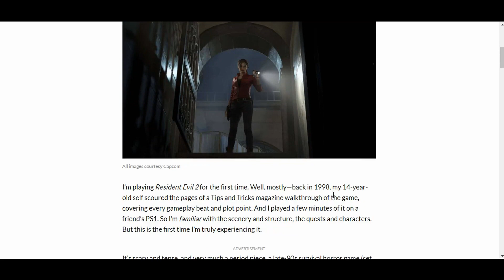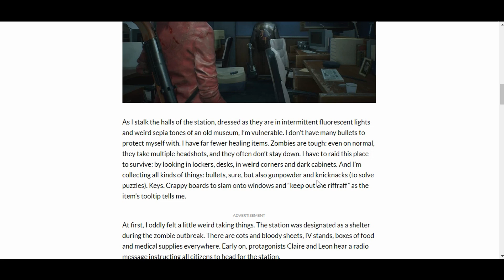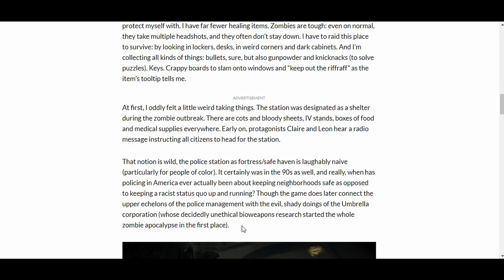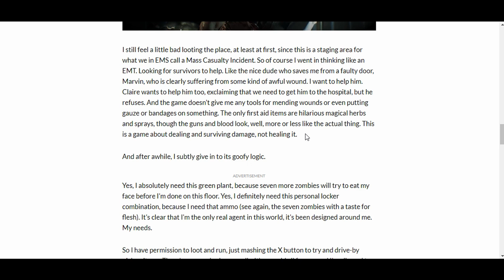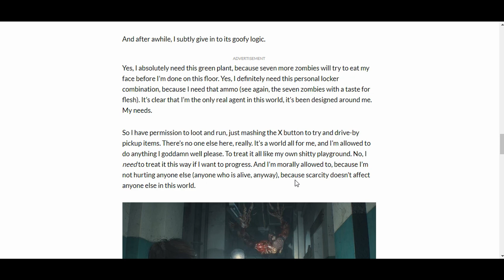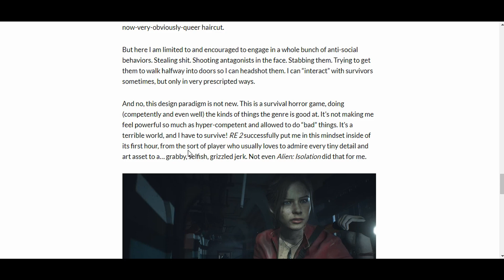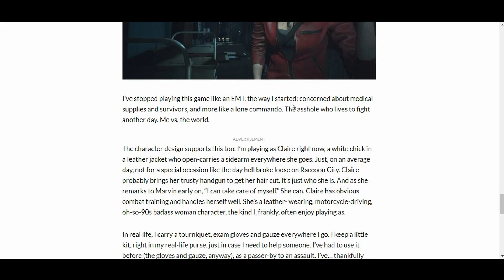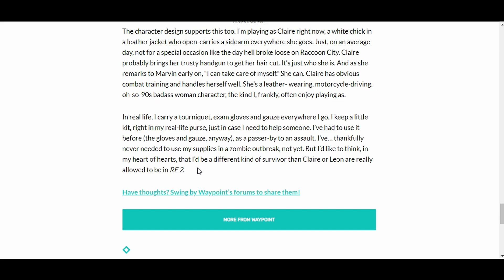NPC MEDIA HATES Resident Evil 2! Want Kinder, Gentler Version With NO POLICE (And MORE)!!